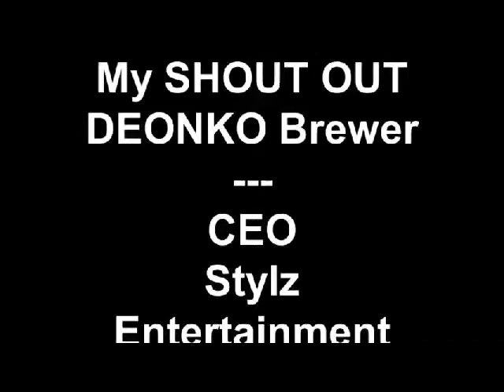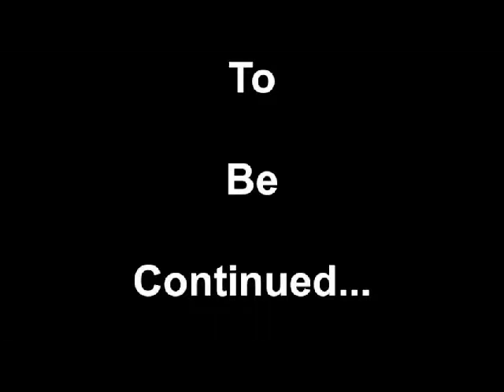"There's WAR IN THE City"! My very first producer Deonko Brewer, of Stylz Entertainment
Bringing BACK those classics wildmanchris200 videos.